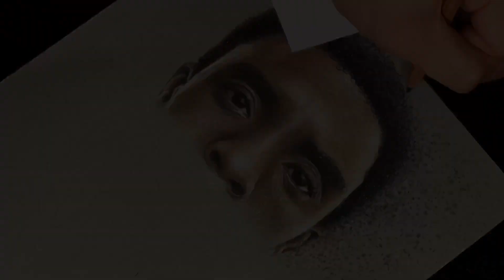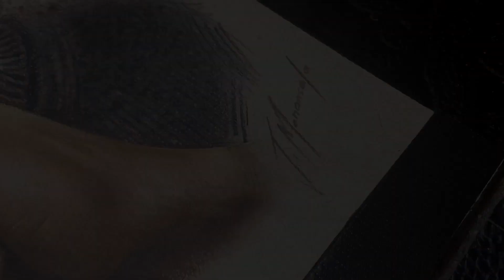Drawing Tribute Chadwick Boseman - captainjoser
Colored pencil drawing tribute of Chadwick Boseman

approximately 15 hrs to complete these piece

materials:
caran d’ache luminance, prismacolor on strathmore
400 series tone grey paper

MUSIC from Tommee Profit

Wake Me Up (Mellen Gi Remix) · Tommee Profitt · Fleurie

Producer: Tommee Profitt
Producer, Studio Personnel, Remixer: Mellen Gi
Composer Lyricist: Michael Einziger
Composer Lyricist: Aloe Blacc
Composer Lyricist: Tim Bergling

Message...